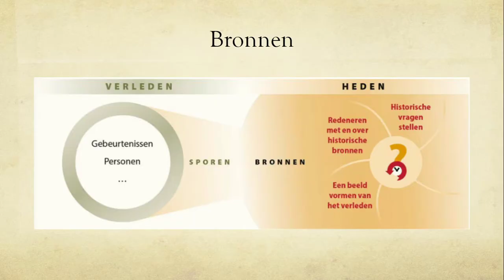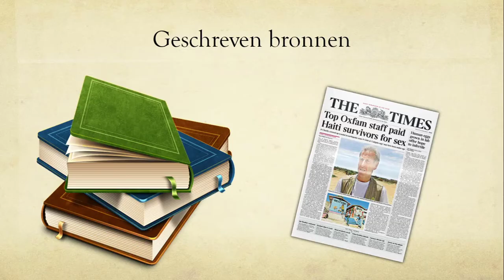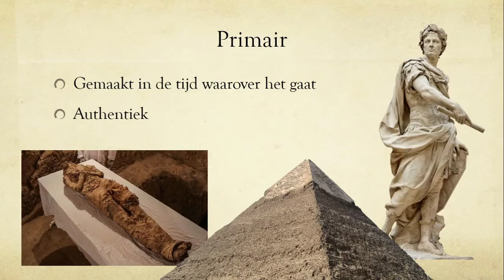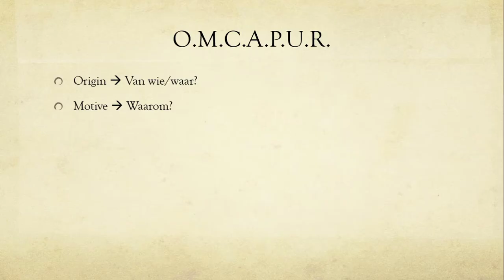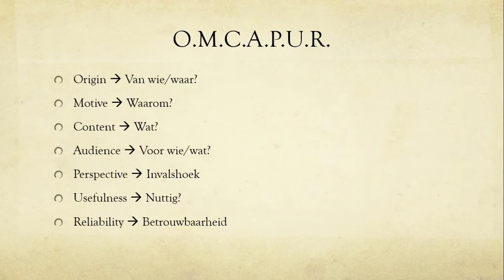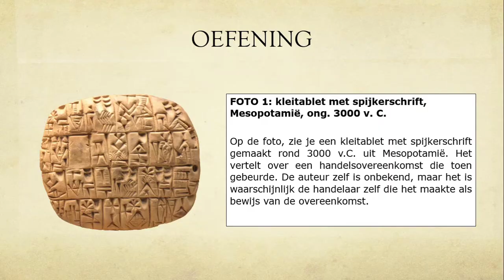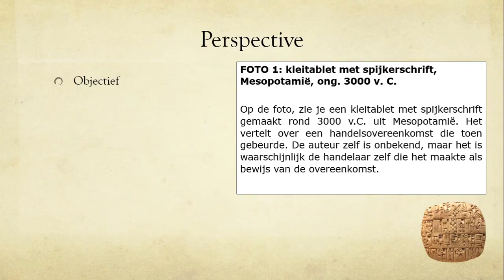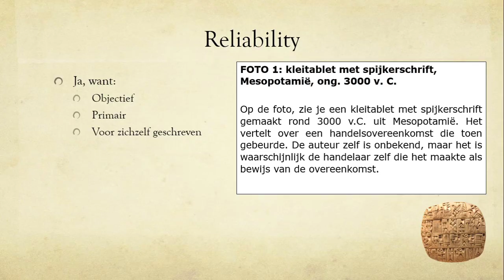Bronbetrouwbaarheid (OMCAPUR)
Er zijn ontzettend veel bronnen uit de geschiedenis, maar hoe herken je de betrouwbare bronnen? Waar moet je op letten? Ontdek het hier.

BELANGRIJK: voor dit filmpje werd er nog geen onderscheid gemaakt tussen een secundaire, tertiaire en quartaire bron. Er wordt bij het voorbeeld aangenomen dat die voorbeelden bij "secundaire bronnen" gebaseerd zijn op primaire bronnen.